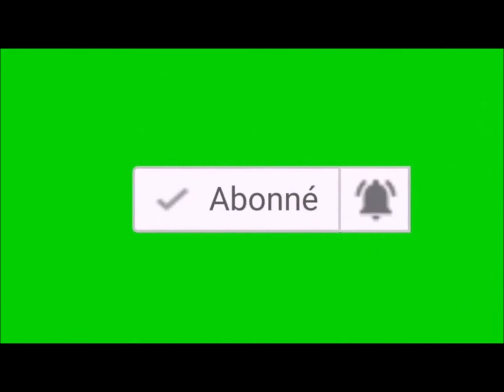PORC EPIQUE 1676, la fois ou j'ai testé un jeu (Rhino Rumble Game Boy Color)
Nouveau teste de jeu retro cette fois on va s'attaquer à Rhino Rumble sur Game Boy Color un jeu de plate forme ou on controle un p'tit rhinocéros qui crache du feu après avoir mangé des piments (WTF ?!) bref le jeu est bien mais pas terrible en fin de compte.